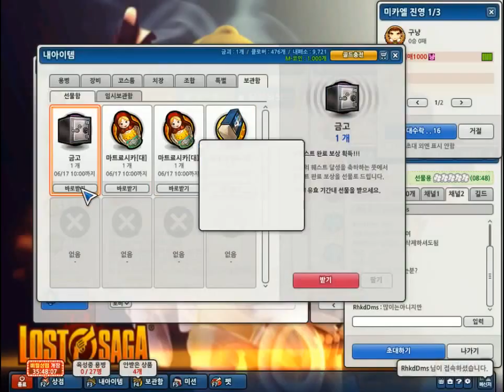[샤오]매달 합성기를 추가 구입해봤다. 로스트사가/ Lostsaga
좋은게 많이 안뜬듯?